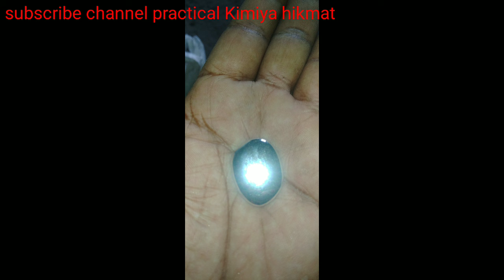2000 temperature kayam larza para practical Kimiya hikmat